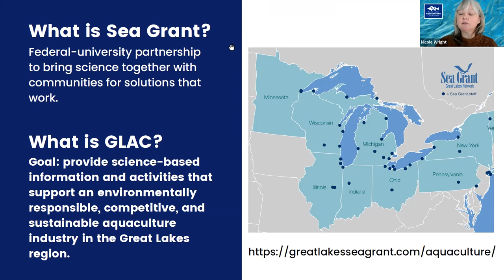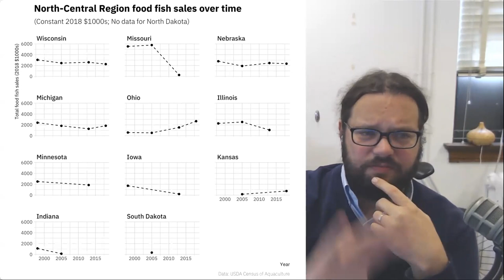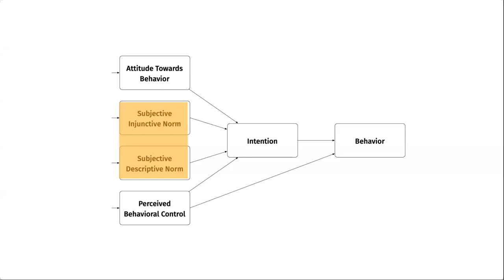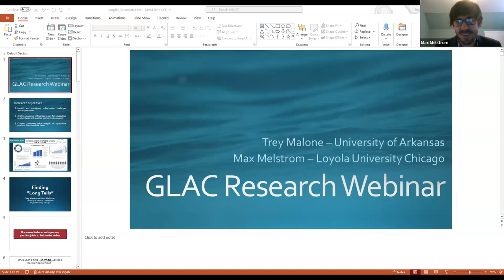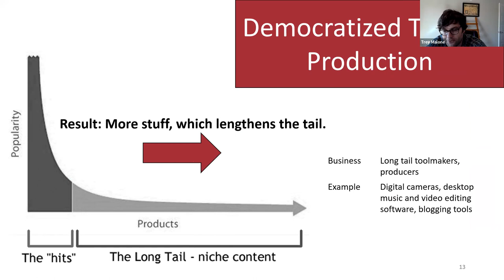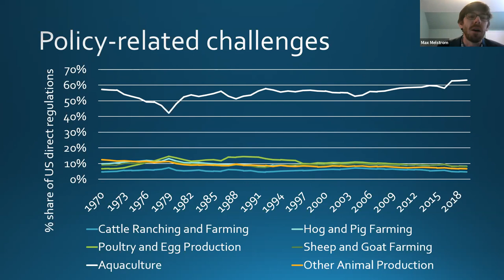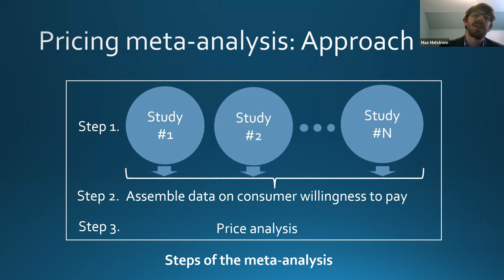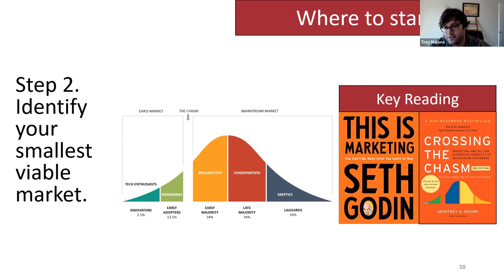Great Lakes Aquaculture Collaborative Research Roundup: Regional Findings and Insights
The Great Lakes Aquaculture Collaborative (GLAC) proposed to build on existing research and identify and implement new research focused on overcoming barriers to aquaculture in the Great Lakes region from its beginning in 2019. Several research projects aimed to provide economic and marketing research to increase the profitability and sustainability of aquaculture businesses.